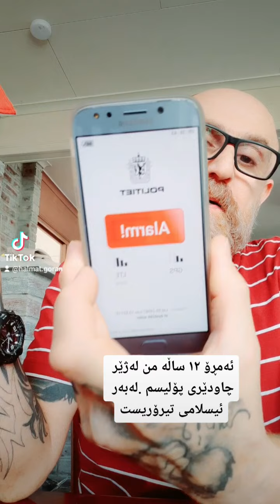21. april 2022